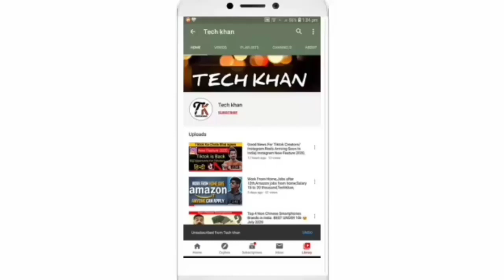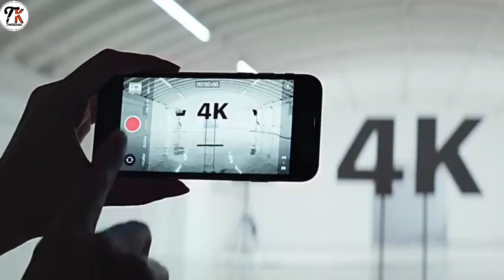Good News!Finally iPhone (XR) Price Drop in India 2020!iPhone XR Just in 46,XXX 😍,Latest Price 2020.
Hello dostou welcome back to our Channel,an ke is video me iPhone xr ke price drop se related discuss kya hai,iPhone XR ka price drop ham expected karrehe the laken.finally iPhone xr ka price drop hogaya hai.is video me iPhone xr ke all price drop aur iPhone 11 la price drop bhe discuss kya hai,iPhone XR flipkart me 46,999 la melraha hai abhe,agar intrested hai to buy karsak the hai,ya big Billion days ka bhe entezar karsakthe hai,video pura Zarror dekna.
Topic cover
Good news finally iPhone xr price drop in India
iPhone xr price drop in India
iPhone xr price drop in India 2020
iPhone xr made in India
iPhone xr made in India 2020
Apple iPhone xr price drop in India
Apple iPhone xr price drop in India 2020
When iPhone xr price drop in India
When iPhone xr price drop in India 2020
Will iPhone xr price drop in India
Will iPhone xr price drop in India 2020
Upcoming Amazon all discounts
Apple iPhone xr made in India
Apple iPhone xr made in India 2020
When iPhone xr made in India
Techkhan

Instagram I'd    ;   Techkhan